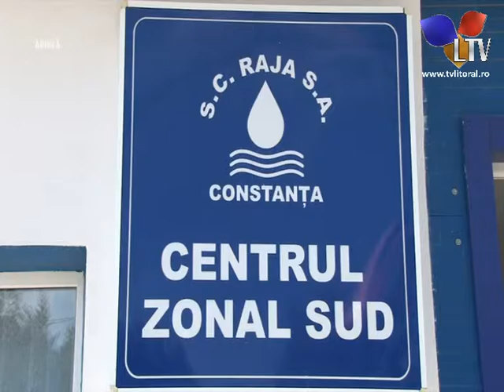RAJA a activat Comandamentul pentru Situații de Urgență - Litoral TV